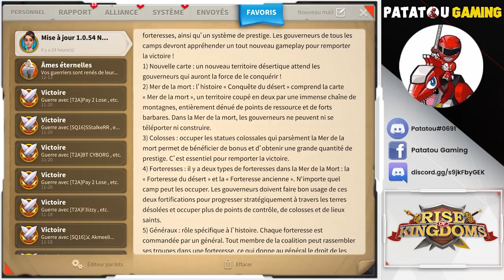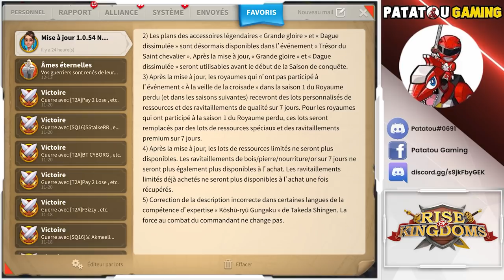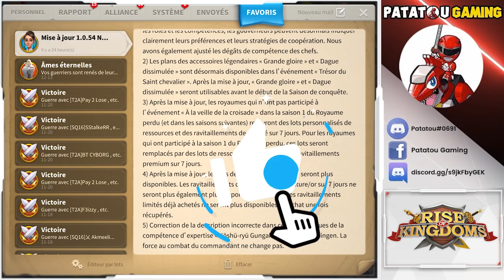BATAILLE EN MER! ENFIN LA! RISE OF KINGDOMS